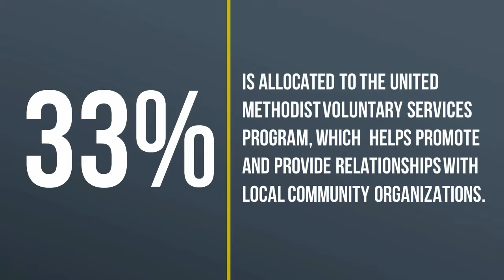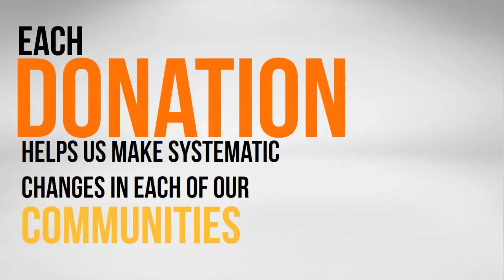HRD Explainer Video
United Methodist Church // Special Sundays // Human Relations Day